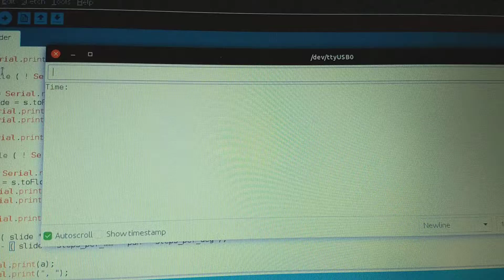Camera Slider 0.1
A prototype camera slider that can both move and pan. Unlike most other sliders with pan capability, this one does not have a motor on the carriage. Instead, it uses a combination of two stepper motors acting on a gear in the carriage unit to control both motion and rotation.